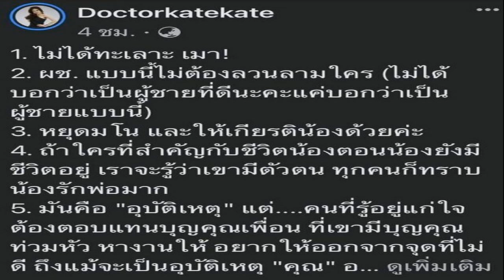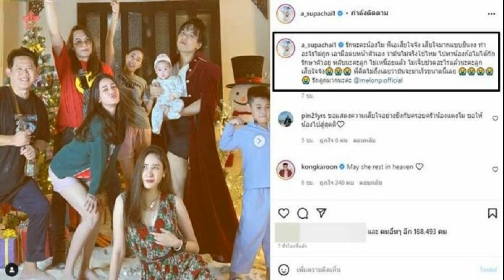‘ทนายนิด้า’ ข้องใจ ‘แตงโม’ ตกเรือเพราะไปฉี่ ชี้ชุดถอดยาก ถ้าถ่ายเบาต้องแก้ผ้าหมด เผยถ้าพนักงานสอบสวน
'ทนายนิด้า' ข้องใจ 'แตงโม' ตกเรือเพราะไปฉี่ ชี้ชุดถอดยาก ถ่ายเบาต้องแก้หมด
‘ทนายนิด้า’ ข้องใจ ‘แตงโม’ ตกเรือเพราะไปฉี่ ชี้ชุดถอดยาก ถ้าถ่ายเบาต้องแก้ผ้าหมด เผยถ้าพนักงานสอบสวน อยากได้ข้อมูลไปประกอบสำนวนให้ดูได้ทุกแบบ
กรณี ‘แตงโม’ นิดา พัชรวีระพงษ์ ดารา-นักแสดงชื่อดัง พลัดตกจากเรือ กลางแม่น้ำเจ้าพระยา ช่วงใต้สะพานพระราม 7 ท่าเรือพิบูลสงคราม จ.นนทบุรี เมื่อวันที่ 24 ก.พ.65 กระทั่งพบศพเมื่อวันที่ 26 ก.พ.ที่ผ่านมา
โดย น.ส.ศรันยา หวังสุขเจริญ หรือทนายนิด้า ตั้งข้อสังเกตต่อการเสียชีวิตในครั้งนี้ ผ่านทางเฟซบุ๊ก ทนายนิด้า ความว่า เห็นสภาพเรือแล้วไม่รู้ว่าแตงโมสนิทกับคนบนเรือทุกคนเบอร์ไหนถึงไปนั่งยองฉี่เสียภาพลักษณ์ดาราดังขนาดนี้ กอปรกับต้องปวดท้องฉี่หนักมากขนาดไหนถึงรอเข้าฝั่งไม่ทัน จำต้องตรงนี้ ตอนนี้ เดี๋ยวนี้
ชุดที่ใส่นี่เห็นไม่ชัด แต่ว่าถ้าเป็นบอดี้สูท ต้องถอดตั้งแต่ด้านบนลงมา นั่นหมายความว่าถ้าจะฉี่ตรงนั้นต้องโชว์ตั้งแต่นมของคนใส่ แล้วแตงโมใส่ชุดเปิดหลัง จากภาพมองไม่เห็นสายเสื้อในเลย สันนิษฐานว่าอาจจะมีแค่ซิลิโคนปิดตรงจุด แต่จะไม่ได้ปิดเต้าแน่นอน ดังนั้นตอนจะฉี่ต้องลากชุดลงมา เอาง่ายๆ คือว่าต้องแก้ผ้าหมดเลย
หลายคนบอกว่าบอดี้สูทแกะกระดุมตรงเป้าได้ นิด้าไม่รู้ว่าชุดนี้แกะได้ไหม แต่มันมีทั้งที่แกะได้และไม่ได้นะคะ ไม่ใช่ว่าทุกชุดแกะได้ ถ้าแกะได้ก็มีเรื่องน่าคิดแค่ว่าแตงโมจะฉี่ตรงนี้เนี่ยนะ แต่ถ้าชุดแกะไม่ได้ บางคนบอกว่าก็แหวกข้างขาเอาได้